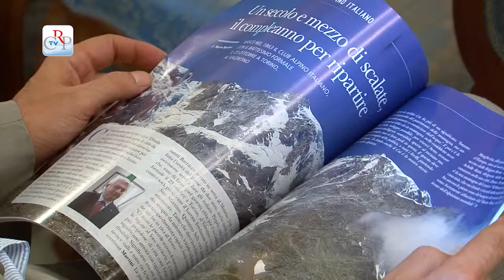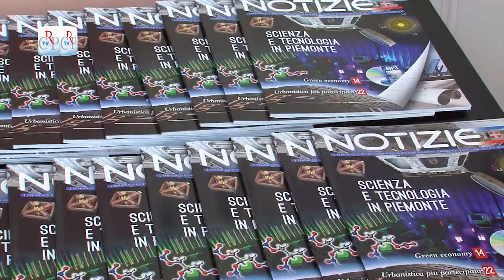CRP - In uscita il numero estivo di Notizie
Dalla robotica all'mp3, dal motore elettrico alle "città intelligenti" la copertina del numero di giugno di Notizie è dedicata alle eccellenze tecnologiche e scientifiche che vedono il Piemonte autore di numerose scoperte e innovazioni. Ma il magazine della Regione Piemonte celebra anche l'importante anniversario del Club alpino italiano - che nacque proprio a Torino 150 anni fa - con un ampio servizio sul passato e sul presente del Cai, nonché sulle glorie dell'alpinismo piemontese.